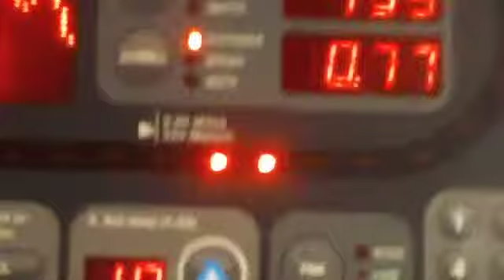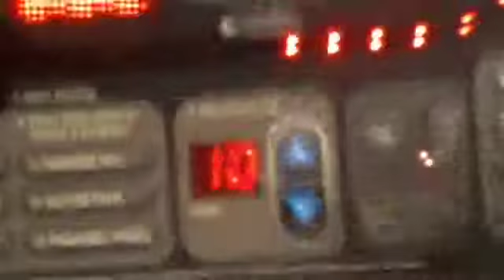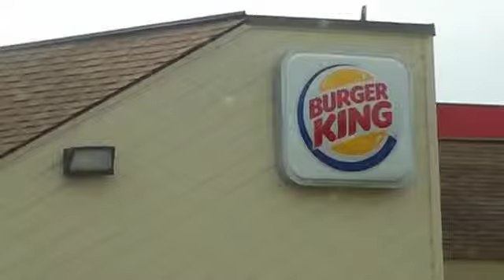gettin' physical at the gym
my mornings 4x a week start out like this. without the hairy mole and the burger king.

this is why exercise sucks

if you think exercise sucks...RATE THIS 5 star =)